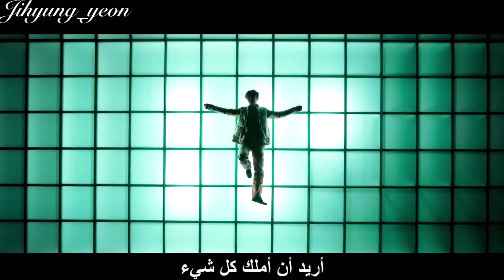BTS - Shadow [مترجم] بدون موسيقى(without music)...♫